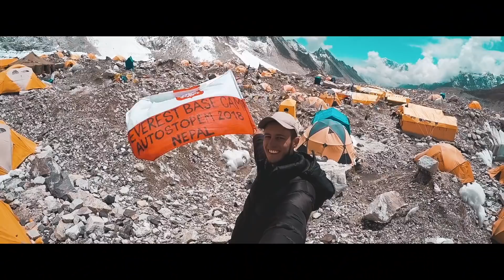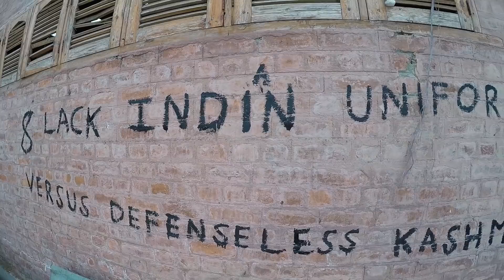#14 - Kaszmir: raj czy piekło na ziemi?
Docieram do Śrinagaru - stolicy Kaszmiru. Pięknie położona kraina, przez wielu uznawana za raj na ziemi, od siedemdziesięciu lat pozostaje jednym z najbardziej zmilitaryzowanych regionów świata.

Gdzie jest Czermak? to Iran, Pakistan, Indie i Nepal bez fikcji i cenzury. Historia, obyczajowość i natura, ludzie i dziwne przygody. Wszystko z perspektywy niezbyt kasiastego autostopowicza po dziennikarstwie.

▶ Zapraszam do subskrypcji i śledzenia kanału!

▶ W przygotowaniu również książka reportażowa o przygodach z całości autostopowej wyprawy z Polski do Mount Everest Base Camp w Nepalu. Premierę przewiduję na przełom pierwszego i drugiego kwartału 2019. Więcej info na FB.